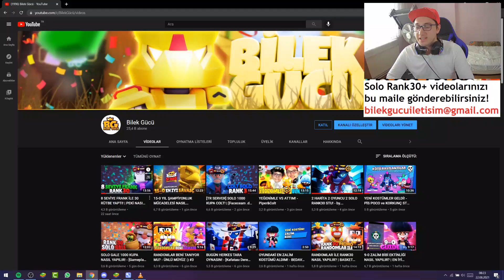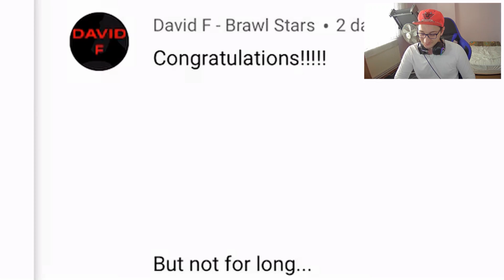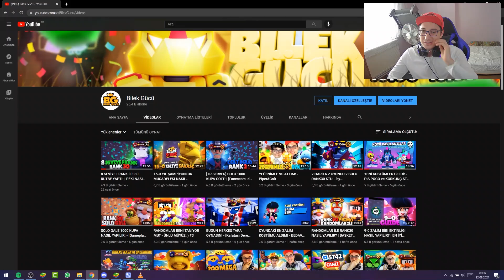SOLO 2000 KUPA STU! | TÜM TAKTİKLERİNİ İNCELEDİK! | DÜNYA REKORU! - by.(Superlab)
Selam arkadaşlar, bu videomuzda Brawl stars oyununda Solo modda 2000 kupa stu yapan Superlab arkadasımızın maçlarını sizlerle birlikte izleyeceğiz. Nasıl oynuyor, solo modda nelere dikkat ediyor, kimle takıp oluyor veya kimle takım olmuyor, tüm ince noktaları bu videoda sizlerle birlikte detaylıca inceleyeceğiz. Umarım sizler de bu videoda ihtiyacınız olan taktikleri görür ve uygularsınız. Herkese iyi seyirler dilerim...

00:00 Giriş
02:40 1. Maç
04:54 2. Maç
08:26 3. Maç
10:08 1999 Kupa Maçı!
12:02 Vee 2000 Kupa!